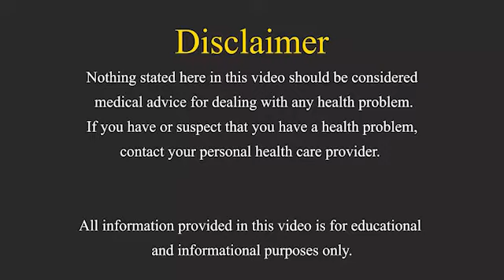Benefits of Body Oils&Experts Skin Care Routine: Human Body Oil to Replace Your Everyday Moisturizer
What are the health benefits of using body oils?

Body oils are often misunderstood as greasy and difficult to absorb, but this isn't entirely accurate. People who use lotions and creams on a daily basis report that they leave their skin feeling sticky and oily, so we need products that penetrate deep into our skin to keep it healthy from the inside out. Every day, we obviously require a moisturizer to hydrate our skin, but the real question is whether or not it has the ability to do so throughout the day.
Here are a few reasons why you should consider switching to body oils:.
Dry skin is better hydrated with the help of body oils.
Body oils help to keep your skin healthy because they are often made from natural ingredients. Body oils help to keep your skin smooth and supple.
Preservatives and stabilizers found in creams and lotions create an artificial layer on the skin, whereas body oils do not. Locking in moisture and preventing dryness, body oils penetrate deep into the skin.
There's nothing like a quick, clean absorption of a body oil to get you ready for the day.
The weather, harsh soaps, and a slew of other factors can cause dry skin, so treating it is important.
Some body oils are "Cruelty-Free" and "Quick Absorption," which may persuade you to replace your lotion with one of these. It's risk-free to experiment with body oils because they're made with all-natural ingredients.